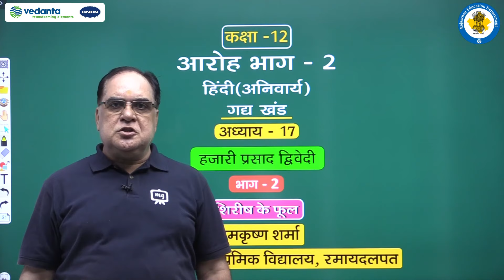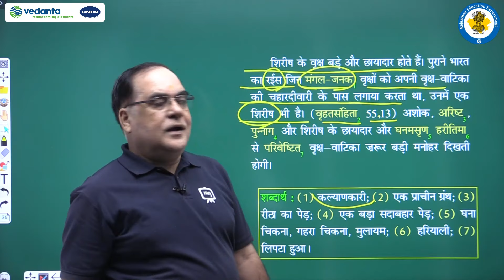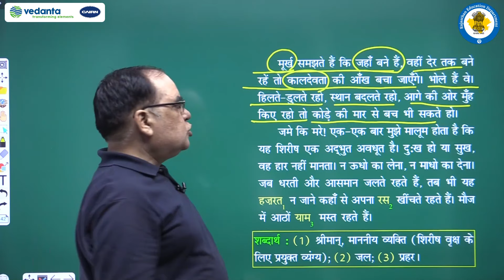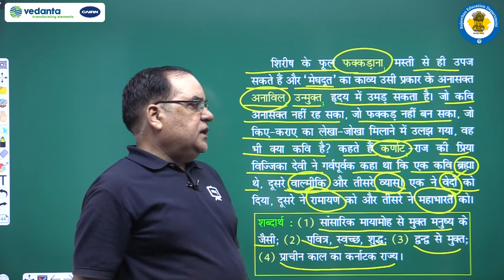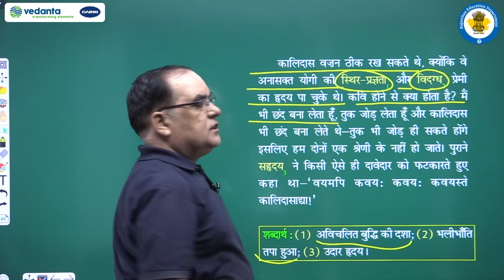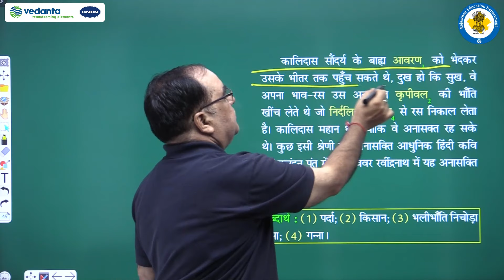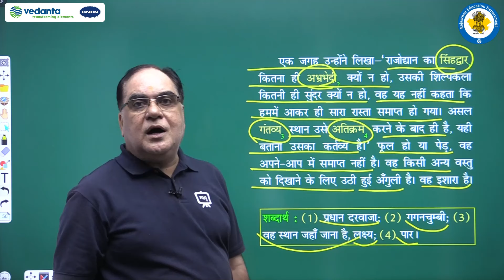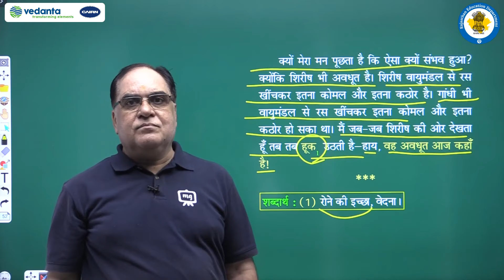NCERT | CBSE | RBSE | Class-12 | हिंदी। गद्य खंड। हजारी प्रसाद द्विवेदी। शिरीष के फूल भाग -2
NCERT | CBSE | RBSE | Class-12 |  हिंदी | हजारी प्रसाद द्विवेदी। शिरीष के फूल  भाग -2